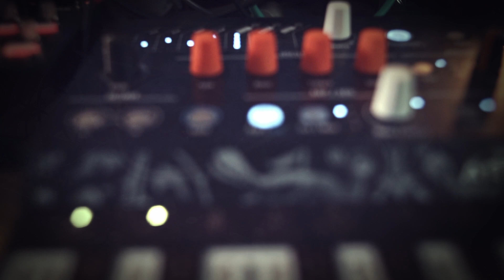Easter Impro - Live ambient Modular eurorack session, Behringer 100, 2500, Arturia Microfreak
Both VCOs 112 slightly detuned and playing a sequencer loop, mixed together and filtered either by the Moogtype Ladder filter and my Behringer 1047.
The melody is using the the arpeggiator of the Microfreak, that controls the third VCO very rapidly. Its VCA instead is controlled by an envelope, that itself is triggered by a a gate in the "normal" speed of the Korgi SQ-1.
Both VCFs of the 121 in self resonating mode are adding some tiny bells and fairy dust.